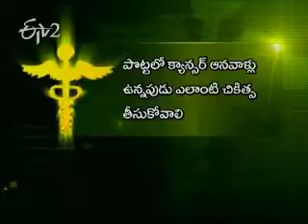Etv2 Sukhibhava 11th January 2013_Part 3